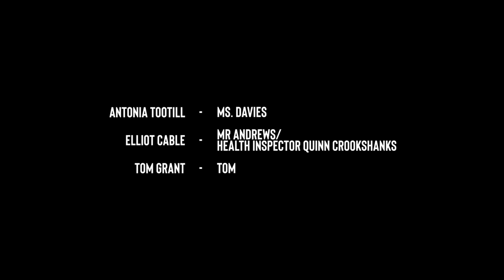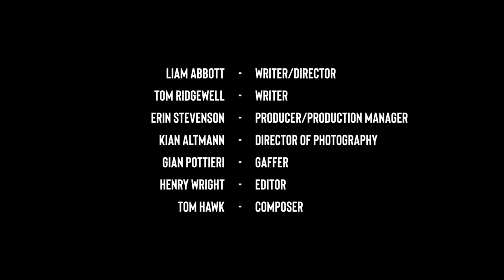Leak - London 48 Hour Film Project 2020 - 3rd Best Film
“Leak” was made for the London 48 Hour Film Project 2020.

Nominated for 7 awards and awarded:
Best use of Character
Best Director
3rd Best Film

Genre: Thriller/Suspense
Prop: A bunch of flowers
Line: "How many times do I have to say it?
Character: Quinn Crookshank, Health and Safety Officer

Caitlin Abbott - Student
Cameron Macnamara - Student

With thanks to St Dunstan’s College